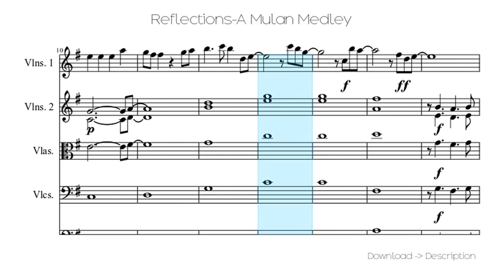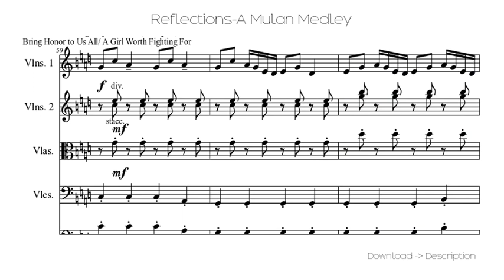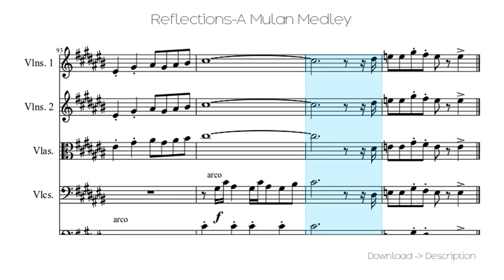Reflections-A Mulan Medley